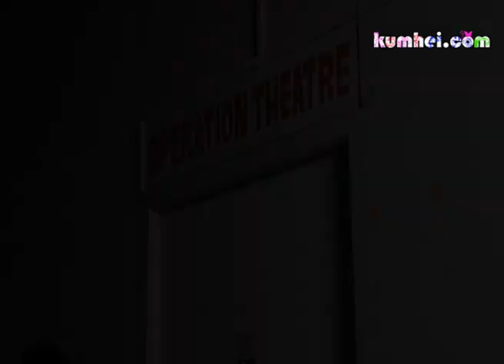Thamoigi Warol | Episode 1 | Thaballei Leinam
Thamoigi Warol - Story of Director ( RC Films)